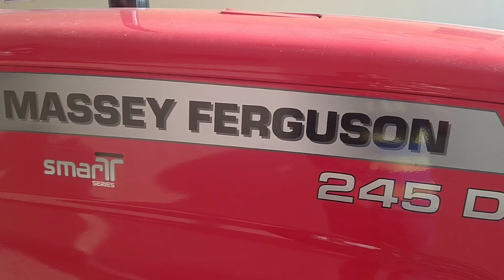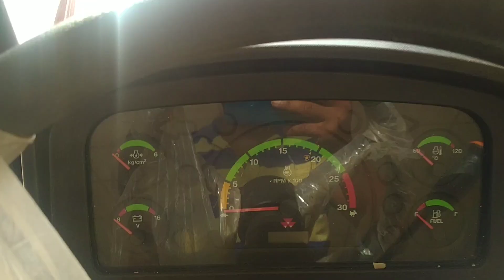Massy Ferguson 245 DI Smart Series New Model 2020 | Price & Specification By Truckspark